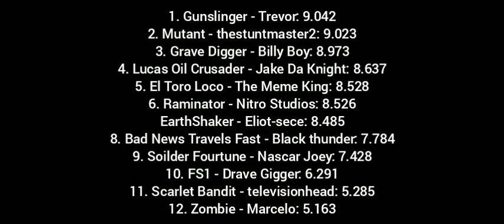AAPMJ Series Purple Week 5: Indy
last event of week 5 series purple we will see who will win racing and freestyle as well as try to get into the world finals and have the points lead